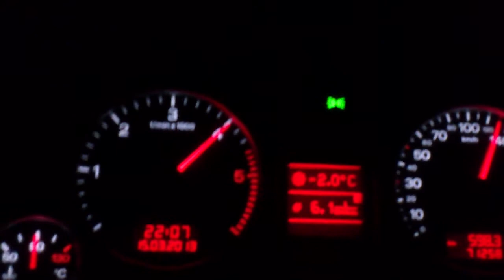Audi A4 2,0 TDI